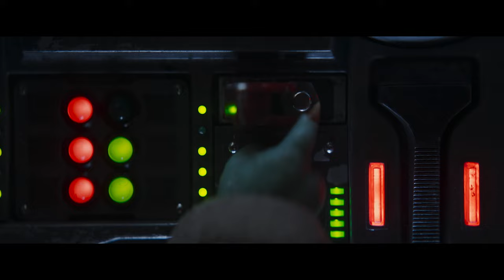THE MANDALORIAN Season 3 Trailer 4K ULTRA HD (2023)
This is the full trailer for THE MANDALORIAN: SEASON 3 (2023) in 4K Ultra HD.